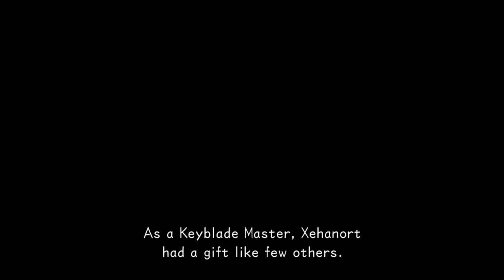KINGDOM HEARTS HD Dream Drop Distance Playthrough Part 01